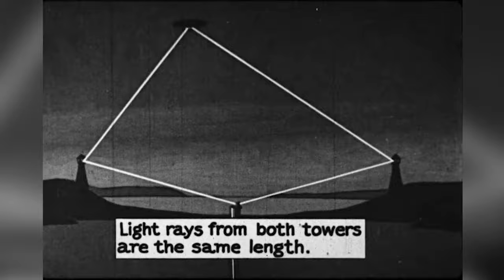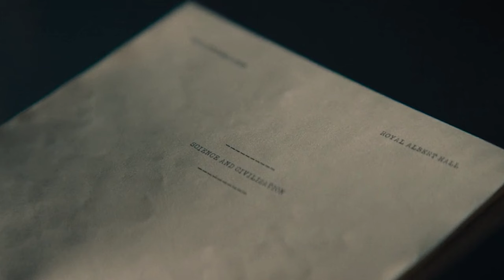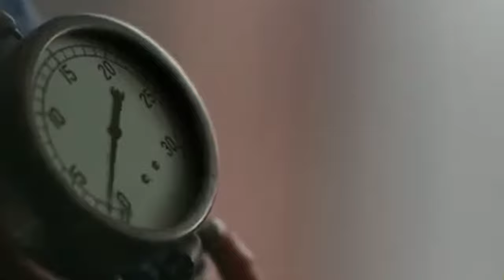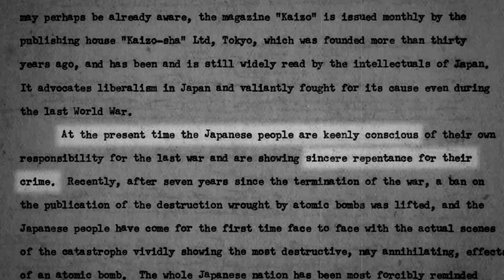The Disturbing Truth About Einstein's Love Life - Explored - Einstein And The Bomb Netflix Series